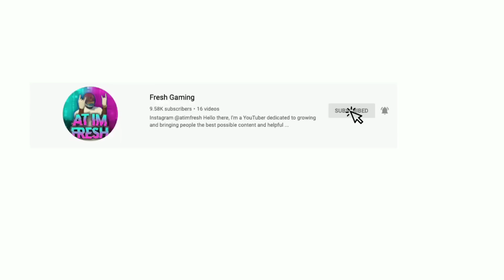Final Day to Get $2,500,000 FREE!! In Gta5 Online!! Gta5 and Red Dead Redemption 2 Now FREE GAMES!!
•MY XBOX GAMERTAG: aT IM FRESH